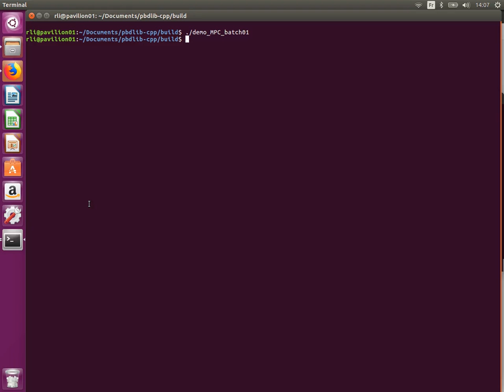PbDlib demo: MPC_batch01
Model predictive control (MPC) with batch linear quadratic tracking (LQT) formulation.

PbDlib-cpp is a set of tools in C++ combining statistical learning, optimal control and differential geometry for programming-by-demonstration applications.

(in Matlab, C++ and Python).